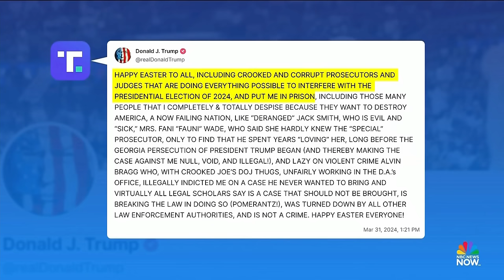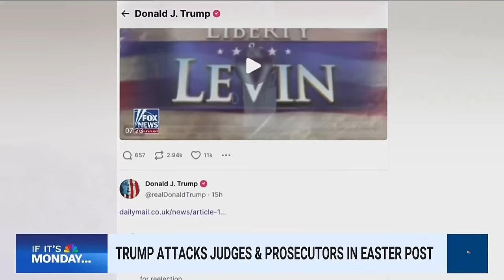Meet the Press NOW — April 1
Top U.S. and Israeli officials held virtual meetings to try to find alternatives to military operations in Rafah. Congresswoman Debbie Wasserman Schultz (D-Fla.) reacts to the Florida Supreme Court’s decision to clear the way for a six-week abortion ban and put abortion on the ballot in November. Betsy Woodruff Swan, Svante Myrick and Rick Tyler join the Meet the Press NOW roundtable.